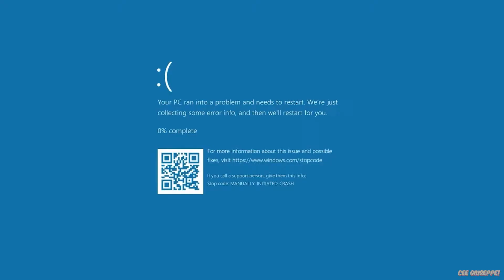Sackboy: A Big Adventure - More herorics from Sackboy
Being a hero continues..